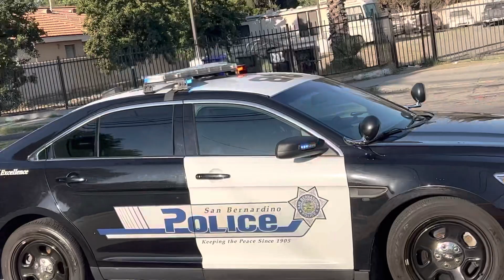Copwatching in San Bernardino￼